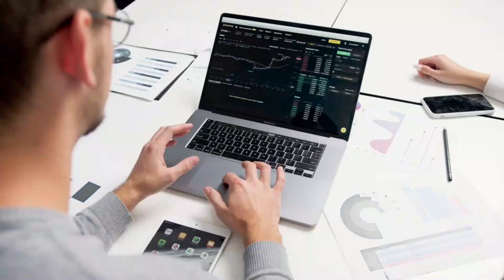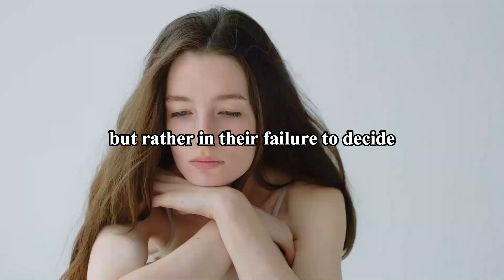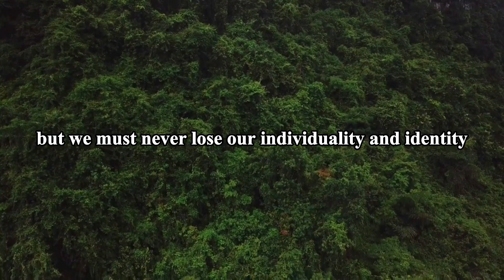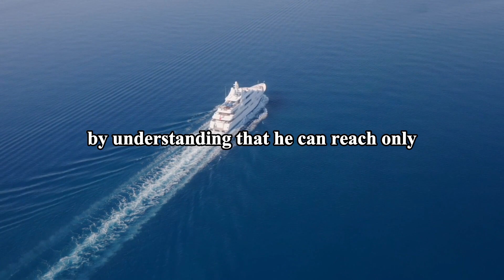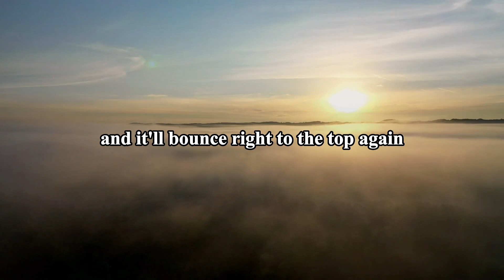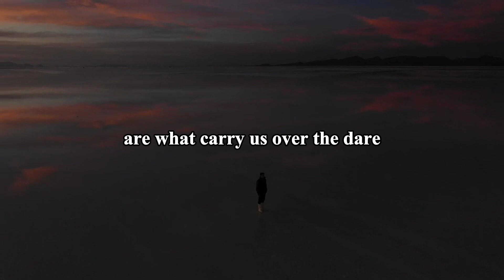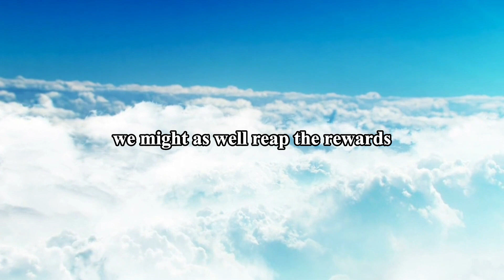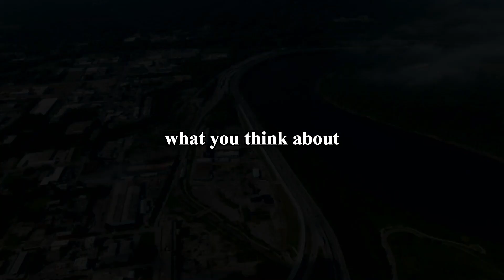Decoding Life's Chess Puzzle - Checkmate to Success by Earl Nightingale (Best Inspirational Speech)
Step into a world of profound insights with the inspirational video Decoding Life's Chess Puzzle: Checkmate to Success by Earl Nightingale, a remarkable and best inspirational speech that holds the key to your success in life.

Navigating through life can often feel like a complex chess game, each move carrying significance. Earl Nightingale's words guide you through this journey, helping you crack the puzzle of life's challenges and opportunities. As you listen, you'll discover strategies to position yourself advantageously, just like a chess player plotting their moves.

Join us on this enlightening journey as we delve into the intricate nuances of life's chess puzzle. Earl Nightingale's words, steeped in wisdom and experience, are your guide to understanding the game of life, positioning yourself for victory, and ultimately achieving the checkmate to success that you've been working towards.

Speaker: Earl Nightingale
Earl Nightingale (1921–1989) was an influential American author, motivational speaker, and self-help expert. He is often referred to as the "Dean of Personal Development" due to his profound impact on the field of self-improvement and motivational philosophy.

Nightingale gained widespread recognition for his groundbreaking audio recording titled "The Strangest Secret." This recording, originally released in 1956, became one of the first spoken-word recordings to achieve Gold Record status, selling over a million copies. In "The Strangest Secret," Nightingale shares insights about success, personal growth, and the power of positive thinking.

1)This video has no negative impact on the original works
2)This video is also for teaching purposes
3)It is transformative in nature
4)Only used bits and pieces of the videos  to get point across where necessary